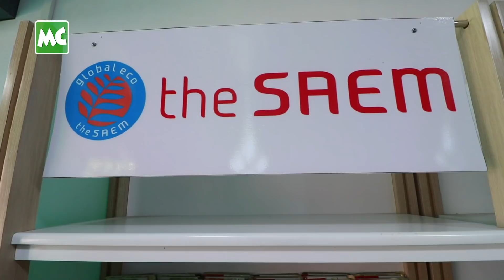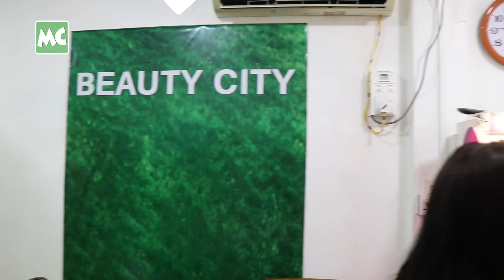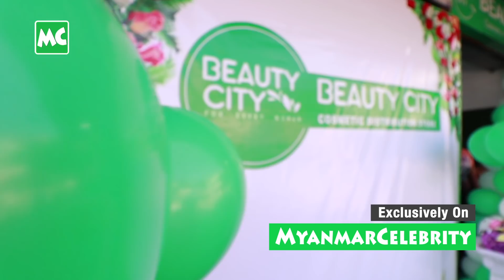ဘားအံမြို့ ဘုရားလမ်းမှာ ဖွင့်လှစ်ခဲ့တဲ့ Beauty City Store ဖွင့်ပွဲ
Beauty City Cosmetics Store ဘားအံဆိုင်ခွဲ ဖွင့်ပွဲကို ဒီဇင်ဘာလ (၂၂) ရက်နေ့က ဘားအံမြို့ ၊ ဘုရားလမ်းမှာ ဖွင့်လှစ်ခဲ့ပြီး သရုပ်ဆောင် ခင်ဝင့်ဝါ နှင့် မေမြင့်မိုရ် တို့တက်ရောက်ဖွင့်လှစ်ပေးခဲ့ကြပါတယ်။

@MyanmarCelebrity Update: Hpa An branch of Beauty City Cosmetic Store Grand Opening